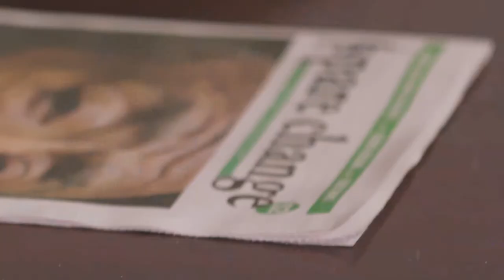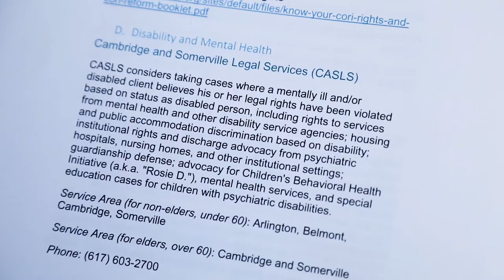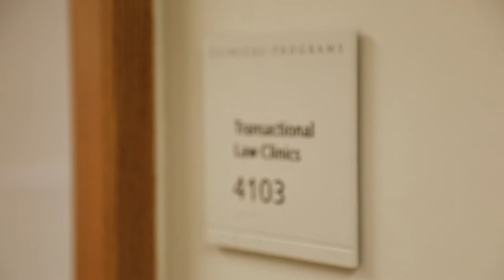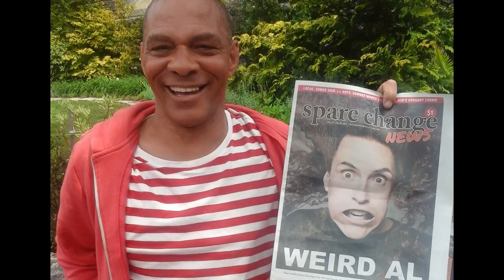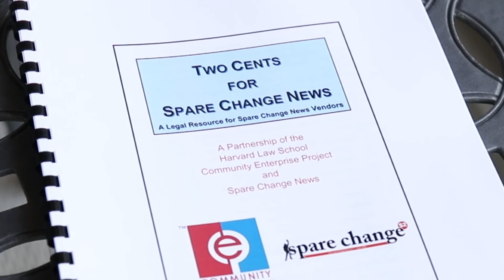Clinic Stories: Spare Change News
In the spring of 2017, 3Ls of Harvard Law School's Community Enterprise Project spearheaded a partnership with Spare Change News, the oldest street publication in the country, to provide guidance and answers to commonly-asked questions the street vendors have about their work with the organization.